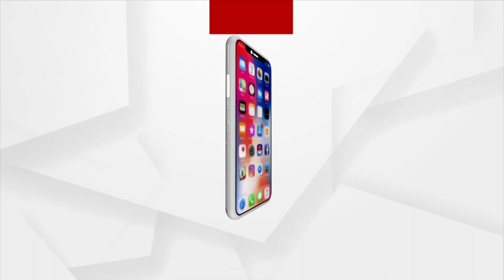Lawyers Arrested During Protest Released From Jail Today In Sambalpur